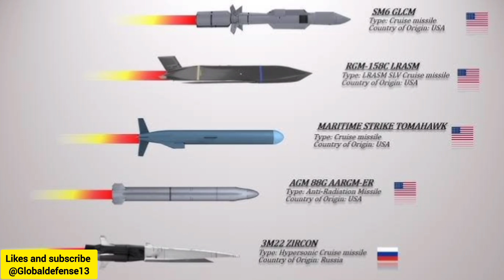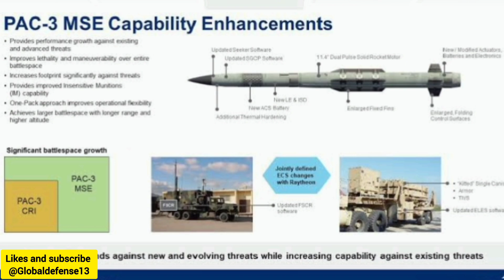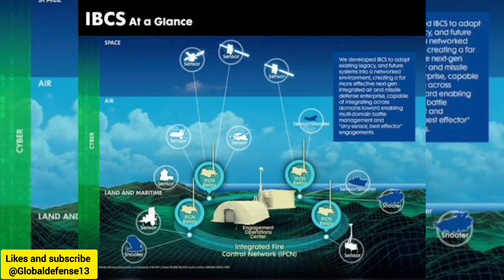America's Secret Weapon: Advanced Mobile Launcher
Lockheed Martin has unveiled its latest innovation, the Advanced Mobile Launcher, designed to significantly enhance the U.S. Army's firepower capabilities. This cutting-edge technology is set to revolutionize the military's artillery systems, providing unparalleled mobility and precision. The Advanced Mobile Launcher boasts advanced features such as increased launch capacity, improved targeting systems, and enhanced survivability. With this new system, the U.S. Army will be able to respond more effectively to emerging threats, ensuring the safety and security of the nation. The Advanced Mobile Launcher is a testament to Lockheed Martin's commitment to delivering innovative solutions that meet the evolving needs of the military. This video provides an in-depth look at the Advanced Mobile Launcher's capabilities and how it will boost the U.S. Army's firepower.